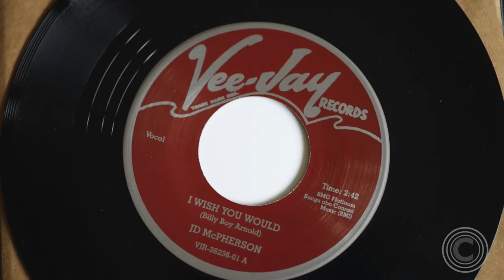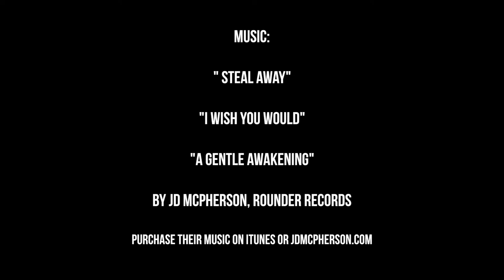ChannelSound | JD McPherson Band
Modern Focus' ChannelSound Series features musicians from different genres sharing the inspirations, motivations, and work behind their music.  This episode goes backstage at the Belly Up Tavern in San Diego with JD McPherson and his band before a show.  We discuss everything from Twin Peaks to Madonna.